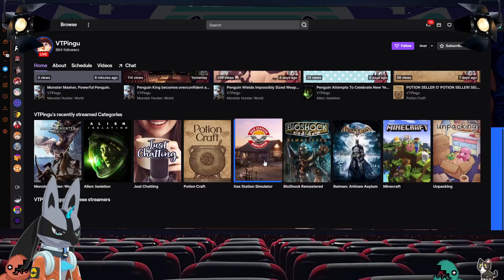Pokemon Y Rando Nuz (PART 4) 🥓